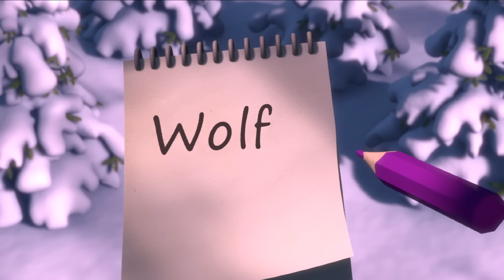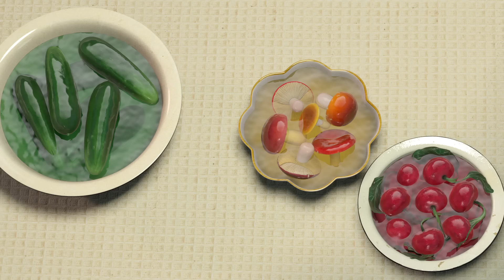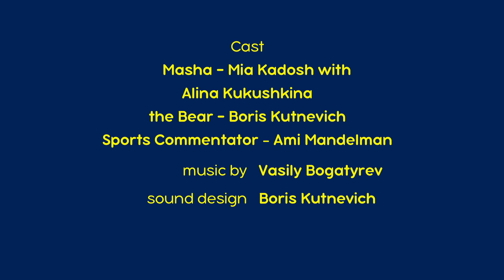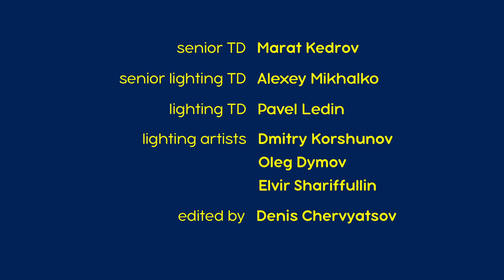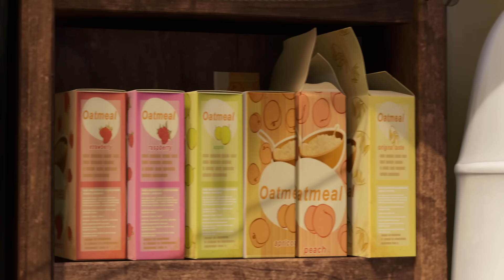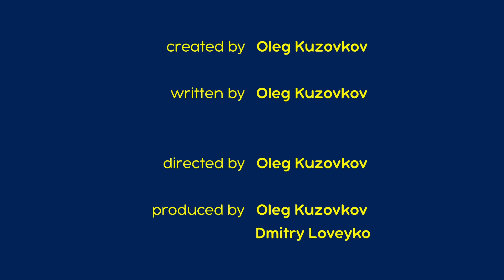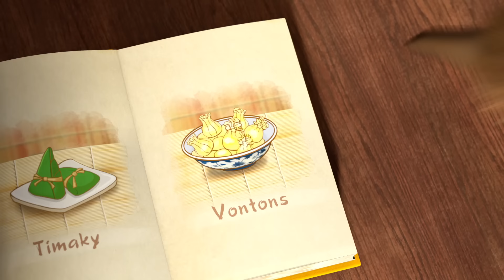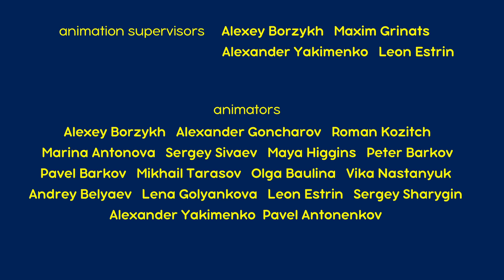מאשה והדוב 👱‍♀️✨ מרטון עם מאשה והדב 🎱👑 אסופת סרטים צויירים ⭐️ ילדים קריקטורות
✔ איך הם נפגשו 🏡 (פרק 1)
✔ לישון עד האביב 💤 (פרק 2)
✔ האירו את עץ חג המולד 🎄 (פרק 3)
✔ עקבות של חיה 🐾 (פרק 4)
✔ רוקדות עם זאבים 🐺 (פרק 5)
✔ יום הריבה 🍒 (פרק 6)
✔ הדוב בעונת האביב 🌺 (פרק 7)
✔ הולכים לדוג 🐟 (פרק 8)
✔ דבר איתי בבקשה! ☎️ (פרק 9)
✔ חוגגים על הקרח ⛸️ (פרק 10)
✔ היום הראשון בבית הספר 🎒 (פרק 11)
✔ מחבואים זה לא לחלשים 🙈 (פרק 13)
✔ זהירות! 🎿 (פרק 14)
✔ (בת-דודה קטנה 🐼 (פרק 15
✔ החלמה מהירה! 💉 (פרק 16)
✔ מתכון לאסון 🥣 (פרק 17)
✔ יוֹם הַכְּבִיסָה 🚿 (פרק 18)
✔ שעור פסנתר 🎹 (פרק 19)
✔ פסים ושפם 🐯 (פרק 20)
✔ לבד בבית ☃️ (פרק 21)
✔ עצרו את הנשימה 🙊 (פרק 22)
✔ האסופי 🐧 (פרק 23)
✔ בתאבון 🥟 (פרק 24)
✔ הוקוס פוקוס! 🧙‍♀️ (פרק 25)
✔ שיפוצים 🔧 (פרק 26)

להירשם!